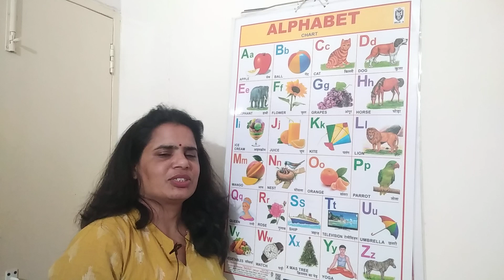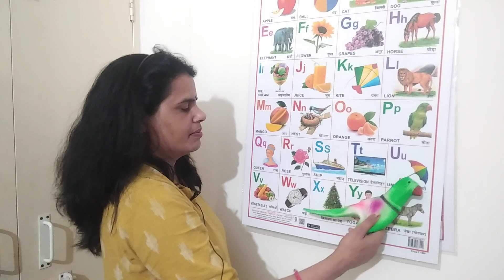Learn ABCD || Learn alphabets || kids learning class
Learn ABCD || Learn alphabets || ABCD || kids learning class